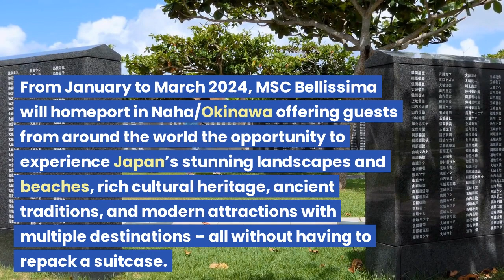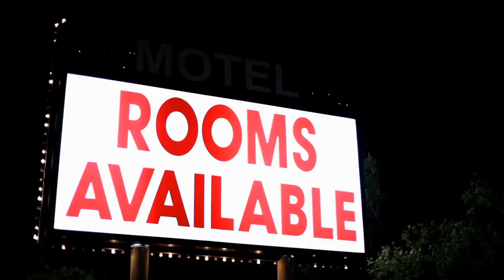MSC CRUISES OPENS STUNNING ITINERARIES IN JAPAN FOR THE 2023/2024 WINTER SEASON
MSC Cruises hosted a special event on board MSC Bellissima in Yokohama, Japan to mark the start of the 2023 summer season and to celebrate the 15-year anniversary of the line's presence in the country.